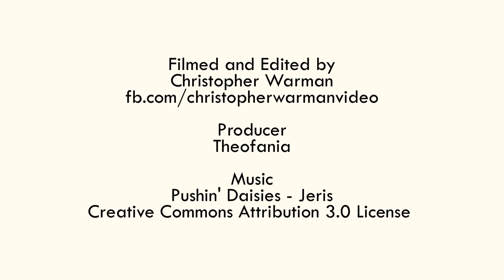Your Invitation to Coffee with the Mayor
Lachlan Clyne, Mayor of the City of Unley invites you go La Scala Cafe every Wednesday at 8am to discuss local issues